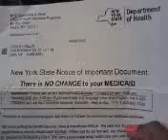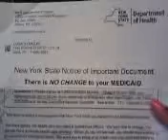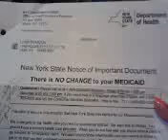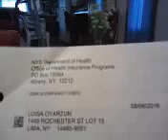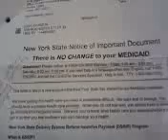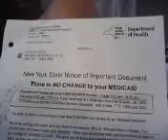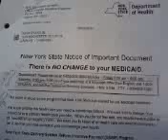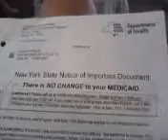NYS GOV'T EMPLOYEE CONTINUE WITH TRAFFICKING OF GOV'T BENEFITS 1